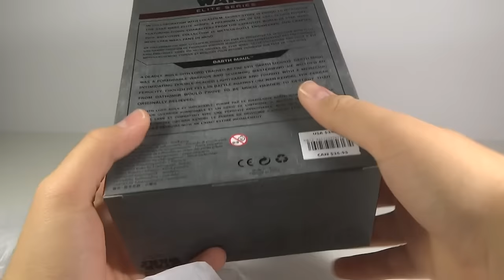56th Toy Unboxing Review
MrTransformers96's 56th Toy Unboxing Review